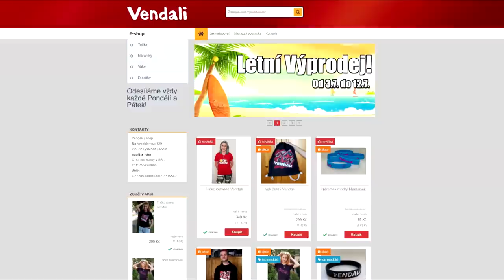VENDA VŮBEC NETUŠIL!😱🤣 Roblox Murder Mystery w/@VendaliRoblox